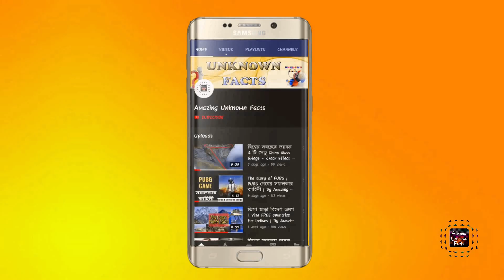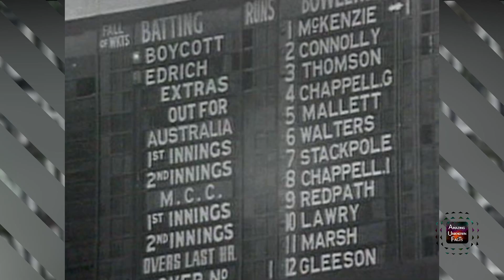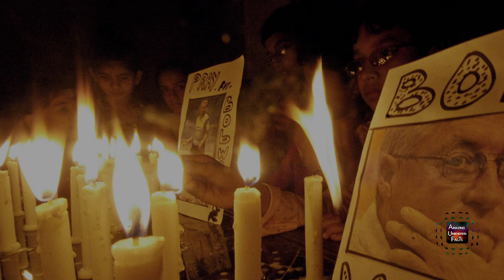ক্রিকেট বিশ্বকাপ কিভাবে শুরু হয় ? | History Of Cricket World Cup | CWC | AUFT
The History of Cricket World Cup from 1975 to till now...

This Video Is Based Upon Our Internet Research,  It May Not 100% Correct.